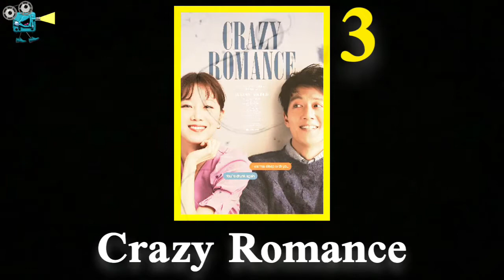أفضل 5 أفلام كورية رومانسية جديدة 2022 - تستحق المشاهدة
- FOLLOW ME🔻